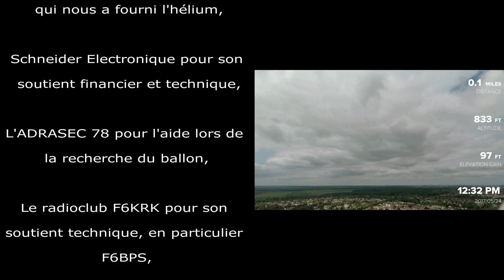Un voyage dans l'espace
Vidéo bilan de notre fabuleuse année.
Ce projet nous a transporté à 27 000 mètres d'altitude.
On a atteint des sommets !

Merci à notamment Mr. Le Saux, le radio club de SQY et le lycée Descartes pour ce projet.

0:00 Intro
0:27 Mise en place
1:15 Décollage
1:52 Recherche du ballon sonde
3:00 Images depuis la nacelle
3:41 Outo